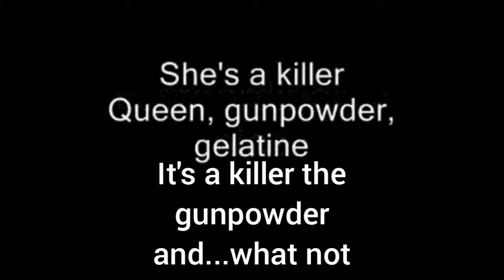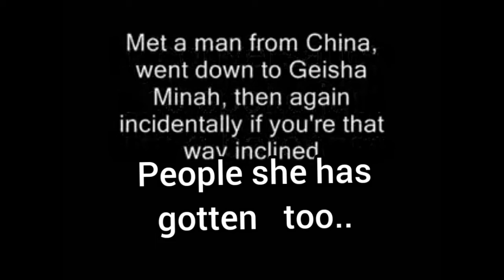I sent her ..god controls everything..